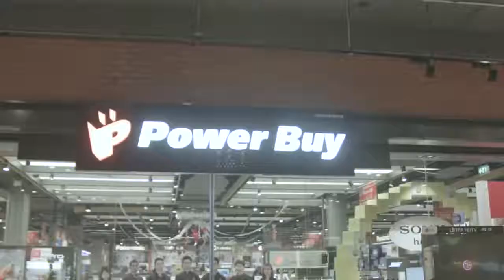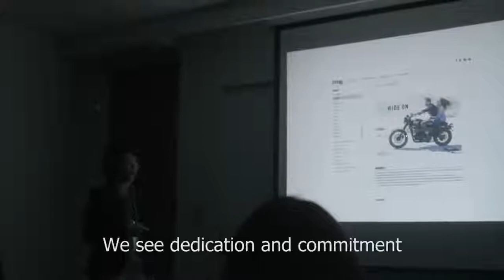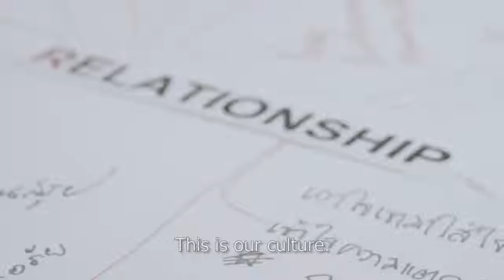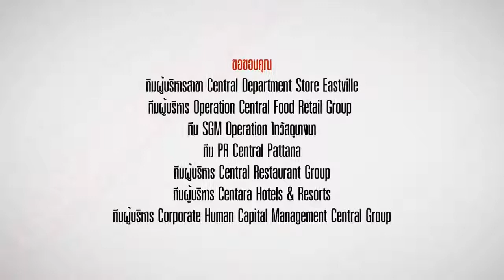I-CARE CENTRAL Group - Corporate Culture